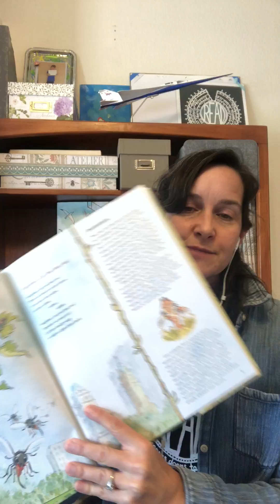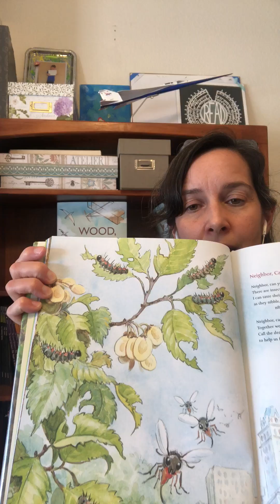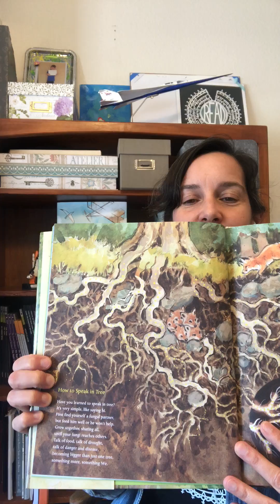NF/STEM Book Reviews: The Wisdom of the Trees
It's spring! The perfect time to read Lita Judge's THE WISDOM OF TREES: How Trees Work Together to Form a Natural Kingdom. This is the type of STEM book I love -- packed with new information and discoveries I'd never known before. Judge's main text is lyrical and simple, yet each spread has detailed sidebars for older readers. A great companion to CAN YOU HEAR THE TREES TALKING.